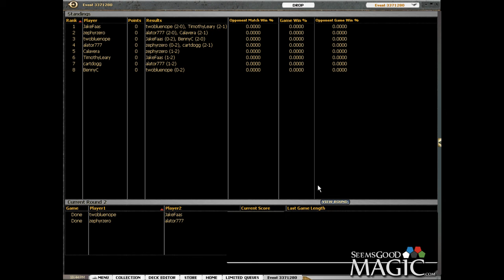Innistrad Draft #27 Round 2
Jake Faas drafts Innistrad for SeemsGoodMagic.com